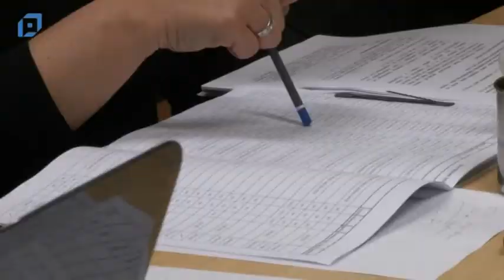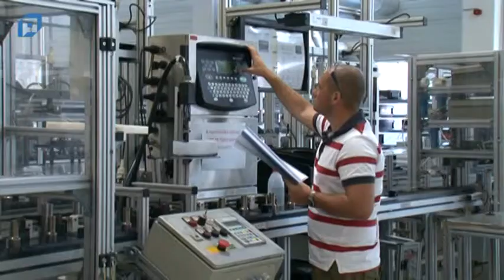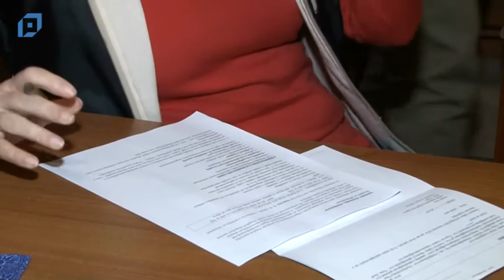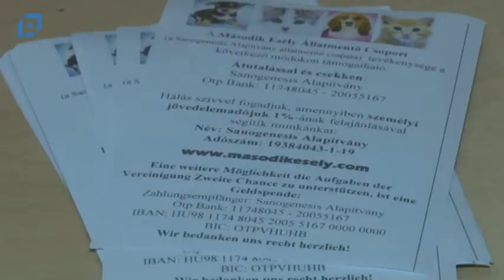VTV Pápa Híradó, 2014.01.27. Hétfő